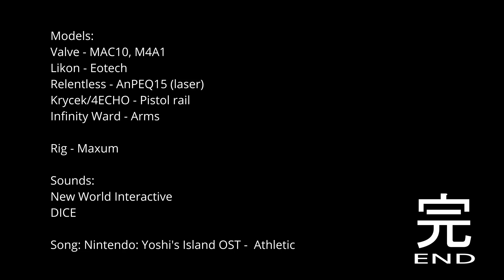MAC4A1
Aaaaand here it is, the mac4a1, mixed with some csgo models n some other shit, basically what I did with the AK90. Was kinda fun to make lol

Rig was a little hard to use, and the camera didn't have the usual bone thing, so it's a kinda off.. for me at least

Models:
Valve - MAC10, M4A1
Likon - Eotech
Relentless - AnPEQ15 (laser)
Krycek/4ECHO - Pistol rail
Infinity Ward - Arms

Rig - Maxum

Sounds:
New World Interactive
DICE

Song: Nintendo: Yoshi's Island OST -  Athletic